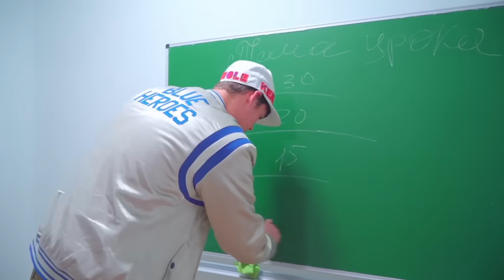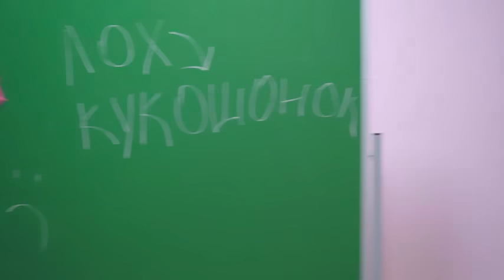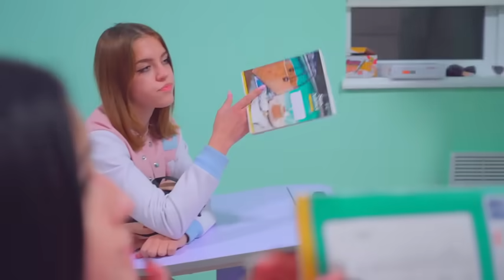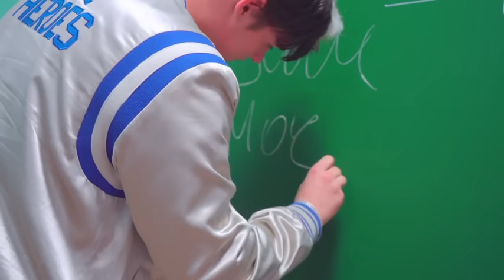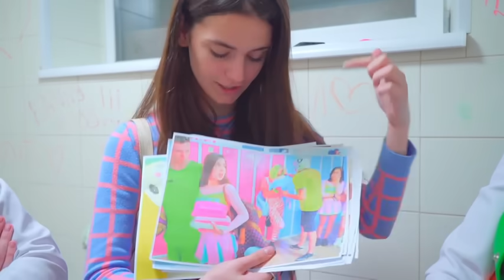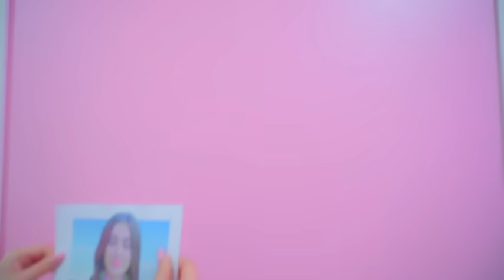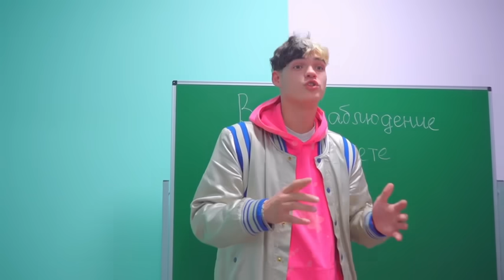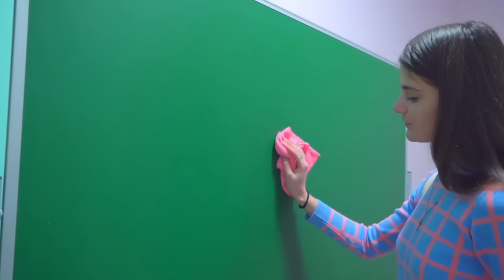DIANA E SEUS PROBLEMAS NA ESCOLA E COM SEU CRUSH - TEMPORADA COMPLETA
Diana e seus problemas na escola e com seu crush - o filme completo